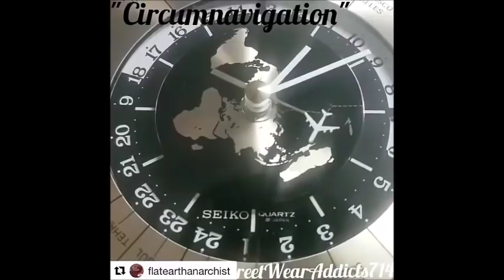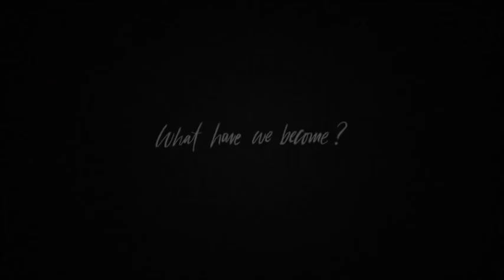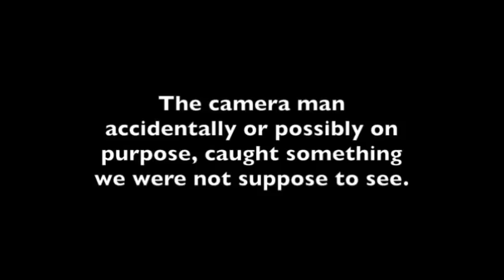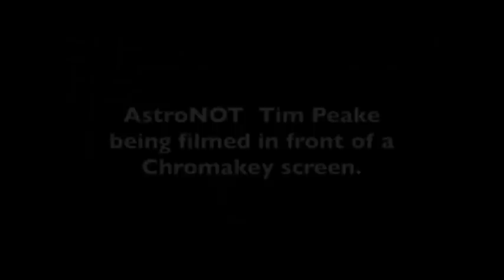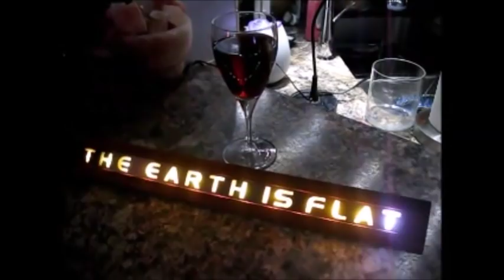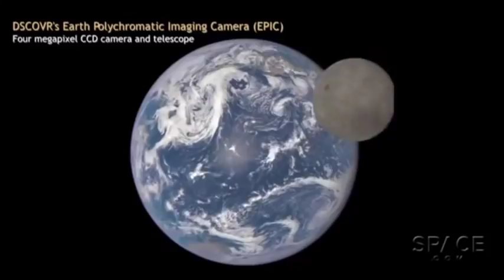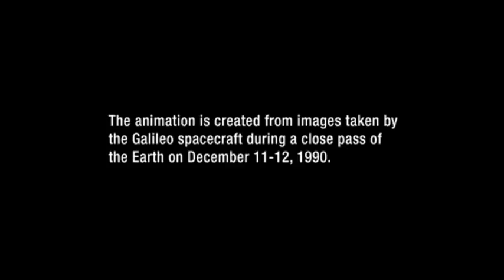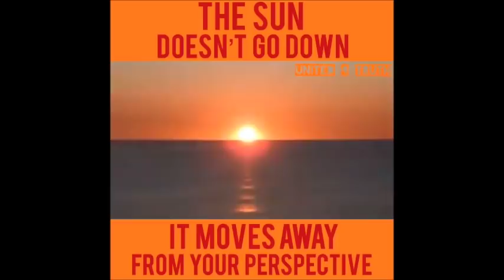Flat Earth Q&A Emails 102 Mark Sargent ✅